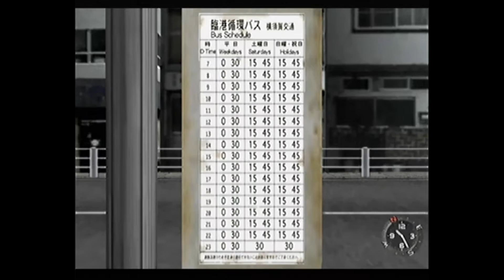Shenmue ★ Sega Dreamcast ★ Прохождение на русском: часть #14 - Работа в гавани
Прохождение оригинальной русской версии игры Shenmue для Sega Dreamcast. На эмуляторах игры не прохожу, поэтому видео снято с Sega Dreamcast.
Естественно для того времени ни каких официальных русских версий не было, поэтому такие версии принято называть пиратские, но именно в такие игры мы и играли в своё время.